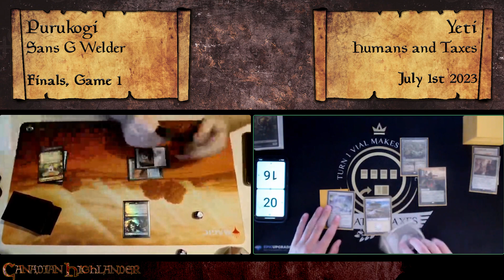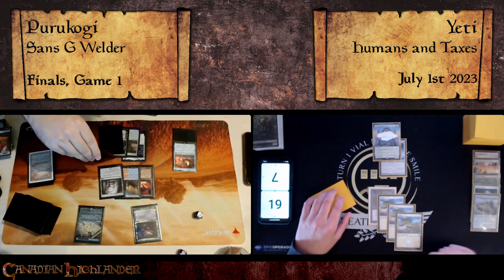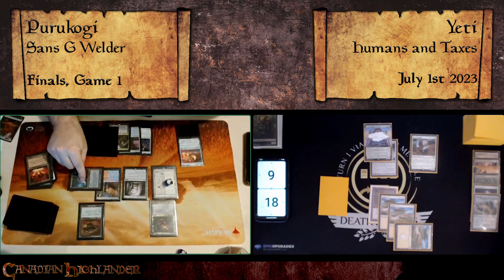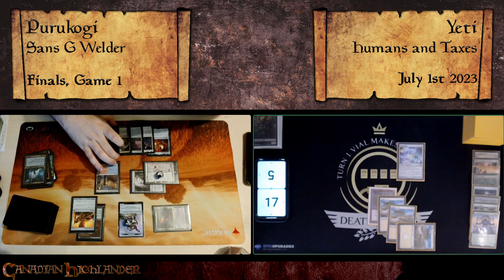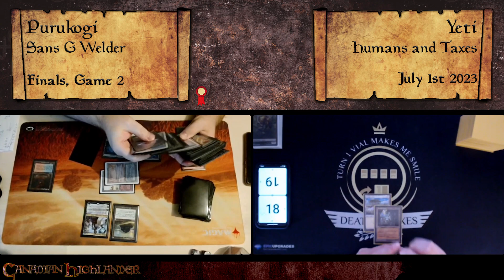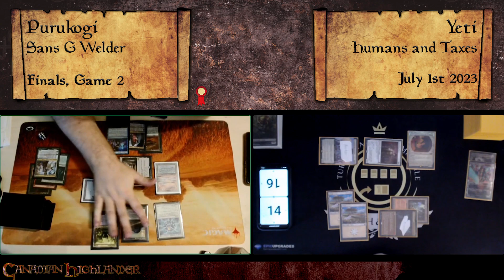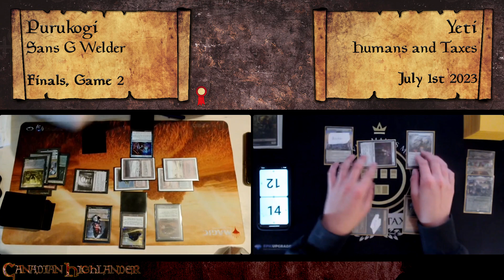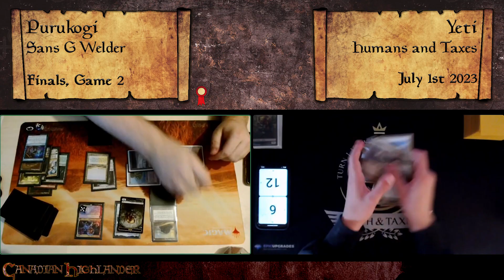MTG Canadian Highlander July 1st 2023 Webcam Tournament Finals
The last undefeated players enter the battlefield to see who will be the last to lose.

Game 1 00:00
Game 2 11:07
Game 3 26:27